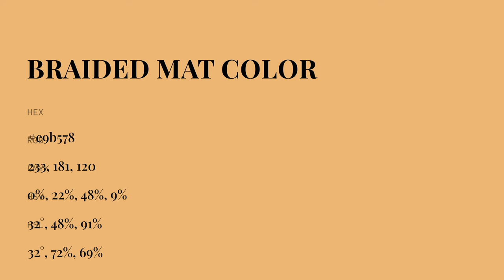Braided Mat color e9b578 hex color - Orange color - Cool color e9b578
What color is Braided Mat ? e9b578 hex color - Orange color - Cool color e9b578

Hex e9b578 Color Code is also known as Braided Mat color.